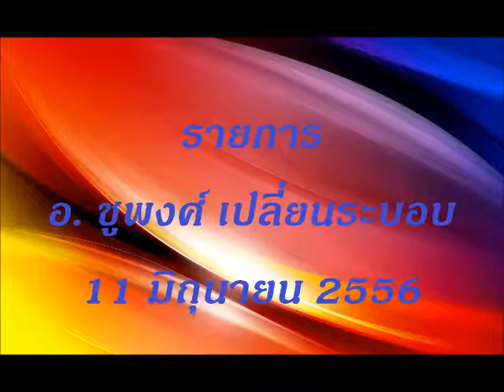6 chupong usa 2013 06 11